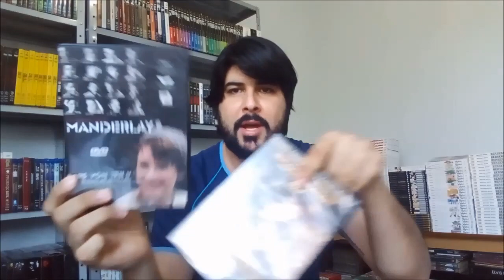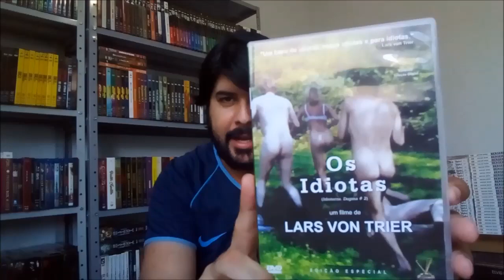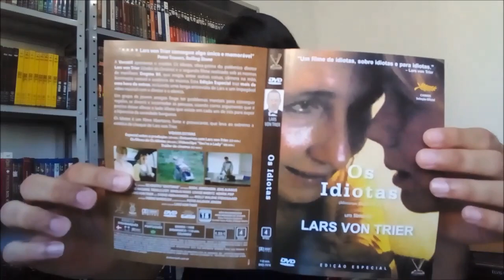[DVD] OS IDIOTAS DE LARS VON TRIER - VERSÁTIL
Boa tarde galera, no vídeo de hoje vamos conhecer todos os detalhes da edição "OS IDIOTAS" lançado pela Versátil Home, obra do polêmico diretor Lars von Trier (Dogville) e o segundo filme realizado sob as normas do manifesto Dogma 95. ABRAÇOS!!!